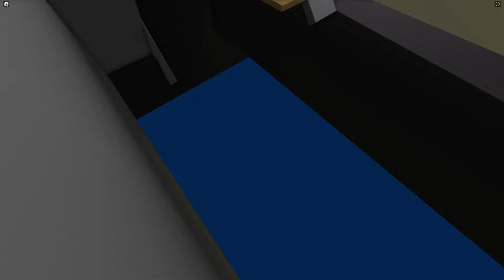NAJTRUDNIEJSZY SEKRET na BROOKHAVEN 🏡 RP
BYLI ZASKOCZENI GDY ZOBACZYLI TEN SEKRET na BROOKHAVEN 🏡 RP